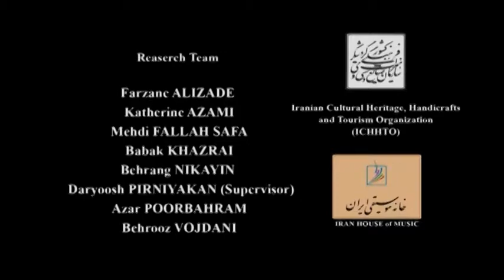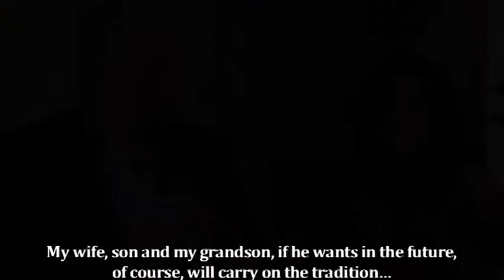Art of crafting and playing with Kamantcheh, a bowed string musical instrument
Description: The art of crafting and playing Kamantcheh/Kamancha (‘little bow’), a bowed string instrument, has existed for over 1,000 years. In the Islamic Republic of Iran and Azerbaijan, it is a major element of classical and folkloric music, and performances occupy a central place in many gatherings. Kamantcheh is both a key source of earning a living and a strong part of the communities’ living heritage. Knowledge relating to the art of crafting and playing Kamantcheh is transmitted both within families and in musical institutions.
Country(ies): Iran (Islamic Republic of); Azerbaijan